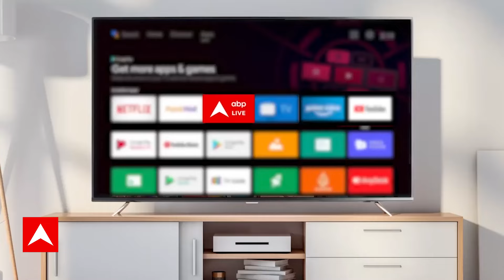Chaudhary Charan Singh: NDA में जाएंगे Jayant Chaudhary इस सवाल का RLD प्रवक्ता ने क्या दिया जवाब?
पूर्व पीएम चौधरी चरण सिंह को भारत रत्न सम्मान दिए जाने के ऐलान के बाद उनके पोते जयंत चौधरी ने X पर ट्वीट किया। जिसमें उन्होंने पीएम मोदी के ट्वीट को शेयर करते हुए लिखा कि दिल जीत लिया. बता दें कि जयंत चौधरी जल्द ही इंडिया ब्लॉक को छोड़कर एनडीए में शामिल हो सकते हैं जिसके लिए आखिरी दौर की बातचीत चल रही है.